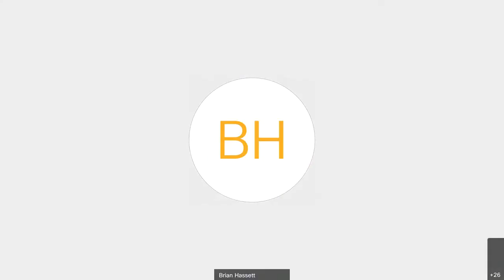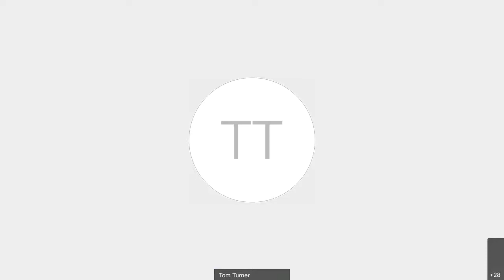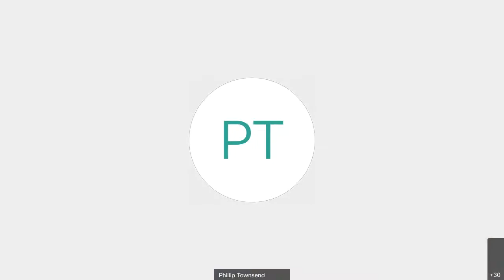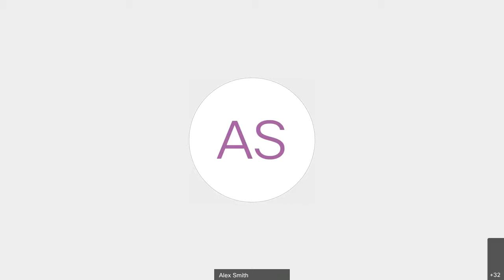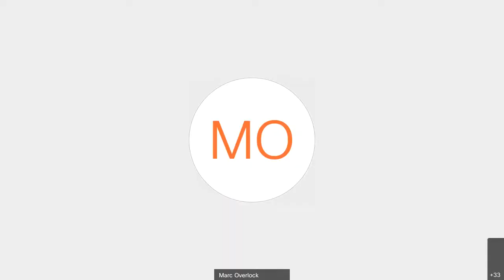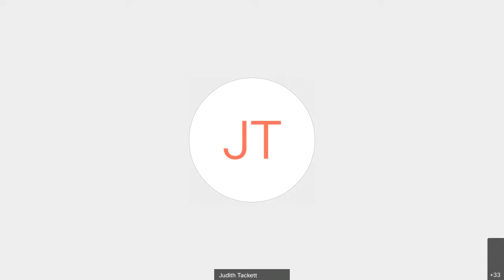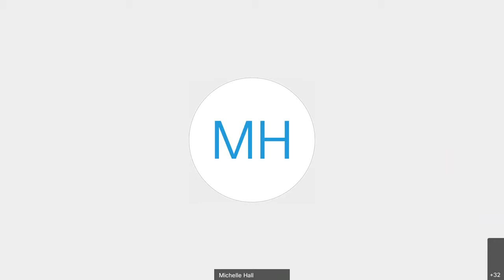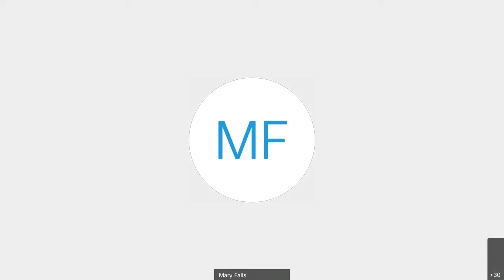09/09/20 CoC Homelessness Planning Council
A virtually convened meeting of the Homelessness Planning Council held on September 9, 2020